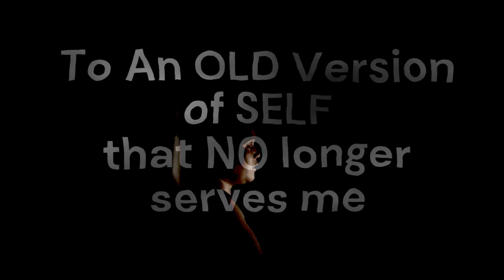Walking DEAD. We carry the weight of DEAD stuff all the time .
We have old versions of ourselves that we haven't let go or have been subconsciously buried. When you have isolated yourself to where you can think without the influence of others, this is the space where you can go within and start to address things, we may have never given voice to. You might be surprised at the thoughts or that have been buried yet not deal with. Forgiveness might be needed or love maybe needed. I invite you to write your own eulogy. It makes things very clear for yourself when you do.